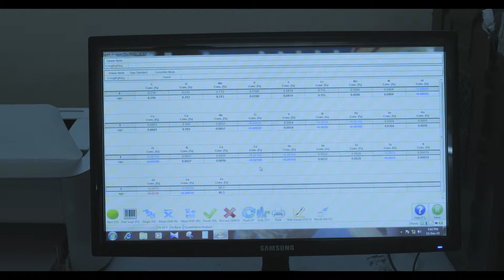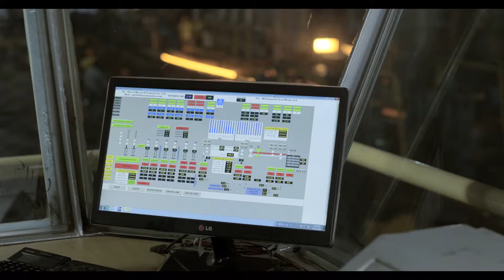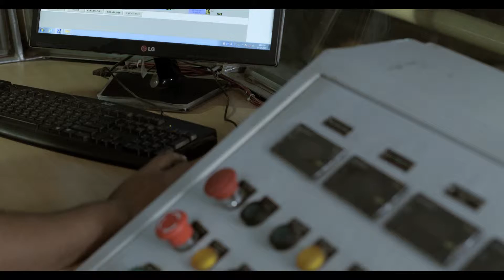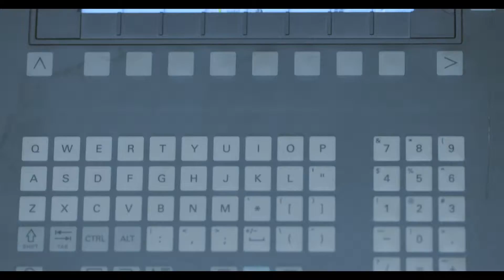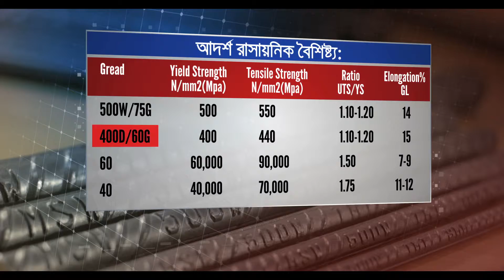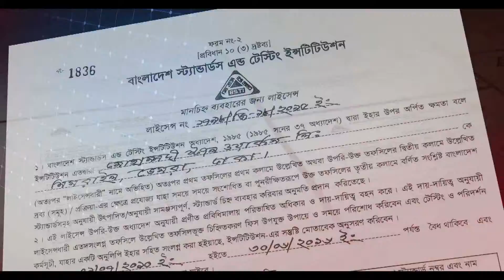MSW Corporate AV Bangla Version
Client : Mohammadi Steel Works Ltd. (MSW)
Format : Corporate AV (HD)
Agency : Ad Janala
Director : Rifat Amin
D O P : Alim Ebad
Edit & Color : Jahirul Islam (Jahir)
CG & Animation : Shamsul Islam Rony
Post Production : Zoom IN
Voice Artist : Azad Abul Kalam
Audio Studio : Dhoni Chitra

A Film by R A Creatives